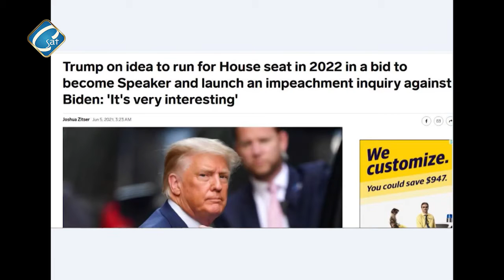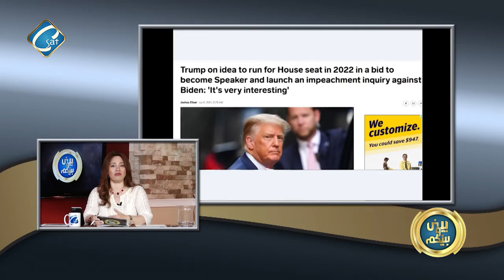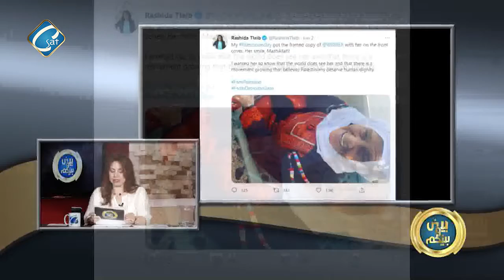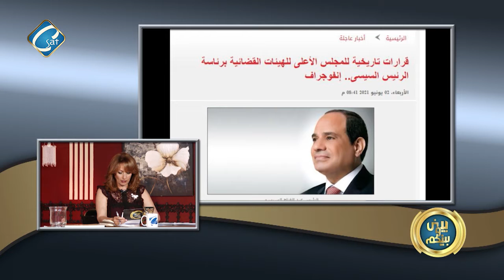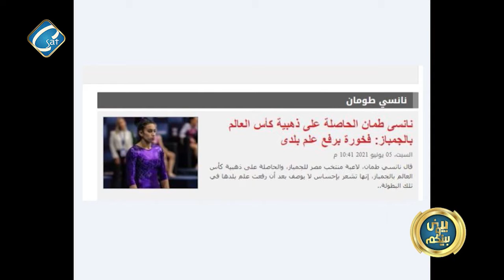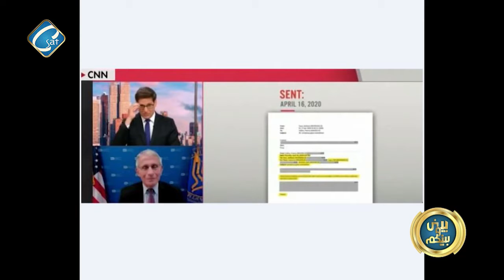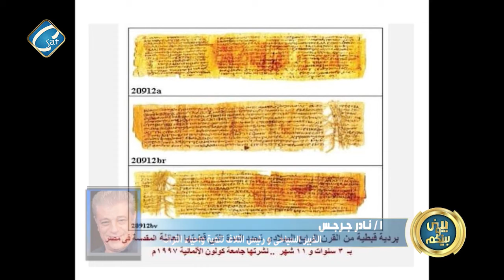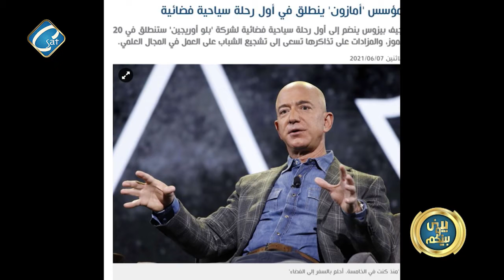مركز للدراسات الاسلامية بالكنيسة وتركيا تقصف كنيسة بالعراق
اعلام مصري بكفاءة عالمية تمكن المصريين من وضع تصور لمستقبلهم ، من خلال منحهم خدمة اعلامية
 مهنية ودقيقة وبيئة تفاعلية لنكون صوتهم في كل مكان ، ولنكون انعكاسا للواقع ومنارة لمستقبل ديمقراطي ، يبني فيه مجتمع حر ومستقل يحترم المواطنة والتنوع ويتصف بالتسامح وقبول الاخر ويسعي الي التنمية والتقدم